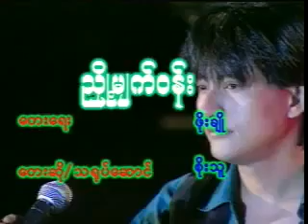soe thu - nhyoe myat wuun - ညိွု ့မ်က္ဝန္း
အၿပံ ုးဝင့္တစ္ခ်က္က ရင္ကိုတစ္ခါတည္း သိမ္းပိုက္သြားခဲ့ၿပီပဲ.

🎵Music in this video is not owned by this channel. Credit to the right owners and singers.